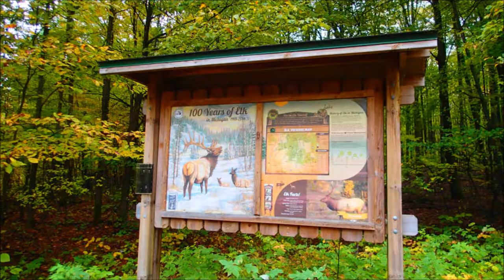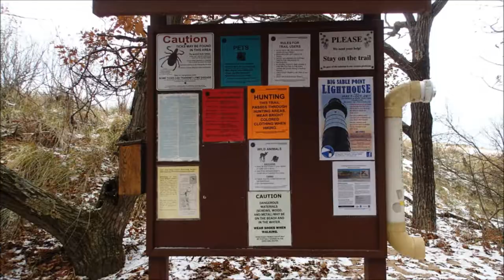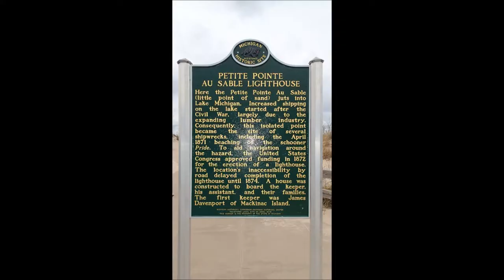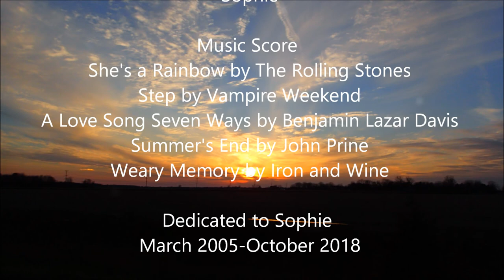Grouse Hunting in Michigan Fall 2018 Sophie's Final Season